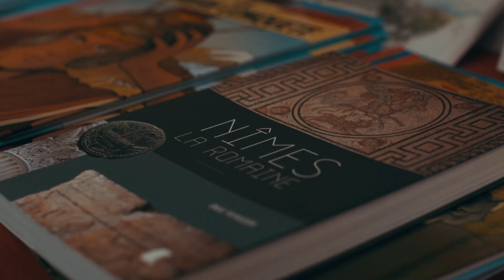Retour sur les Journées Romaines 2022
Du 4 au 8 mai, se sont tenues « Les Journées Romaines de Nîmes » partout dans la ville. Organisées par la Ville et son délégataire EDEIS, cet événement festif et familial, plus grande reconstitution historique de l’Antiquité en Europe, était une réussite.